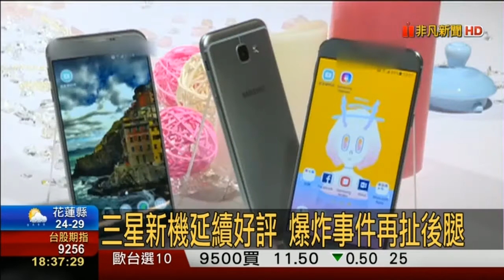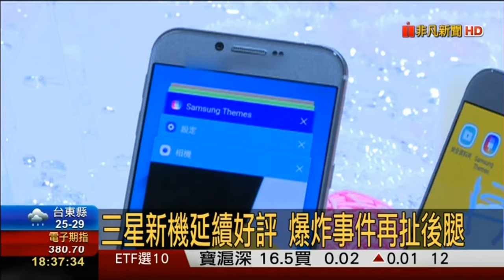更換後的三星Note 7再爆炸 美航班被迫取消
驚！三星Note 7又爆炸 美航班取消 Note 7連環爆 更換後的三星Note7再爆炸美航班被迫取消 週三（10月5日），被更換後的三星Galaxy Note 7再次在美國傳出爆炸事件，造成航班延誤，三星手機名譽堪憂。《今日美國》報導，10月5日上午9點15分左右，飛往巴爾的摩的西南航空公司的994航班進行登記，這時一位乘客的手機過熱，機艙冒出濃煙。所幸無人受傷，但濃煙導致乘客被緊急疏散，該航班被取消。

新奧爾巴尼的Sarah Green說，當時她的丈夫Brian正在等待飛機起飛，「他說剛剛給手機充完電，忽然就聽到爆裂聲，然後手機開始冒煙。」Sarah Green說，「他把它從口袋裡掏出來，扔在地上。」後來丈夫不得不從另一個人的手機上打電話告訴太太發生的這一切。

Sarah Green說，他丈夫的手機是三星公司新換的。由於用戶頻頻報告三星Note 7起火爆炸，9月中旬三星開始大規模召回Note 7手機，所以兩週前Sarah Green和丈夫把手機還到店裡，換了一個新的Note 7.

三星對這次被更換的Note 7冒煙事件表示懷疑，該公司在聲明中說要回收設備，進行調查。

機場發言人Natalie Ciresi-Chaudoin說，當時75名乘坐波音737的乘客被迫疏散。

到九月中旬，三星已在美國收到92個報告，Note 7手機過熱造成損害。由於「嚴重的火災和燒傷的危險」，9月15日三星正式召回百萬的Galaxy Note 7手機。

一個月之前，美國聯邦航空管理局警告說，在飛行期間，乘客不要打開手機或給手機充電，以免起火。

無獨有偶，據韓國kmib網站近日報導，韓國一網民上傳Note 7手機冒煙的照片，並寫下：「朋友一週前拿到新的Note 7，在充電時發出燒焦的味道，接著起火爆炸。」手機還在木地板燒出焦黑的痕跡。